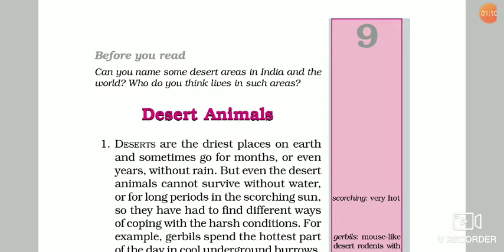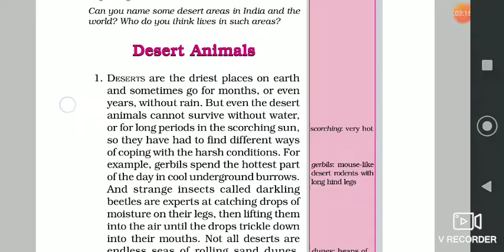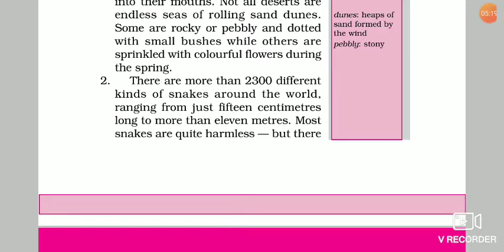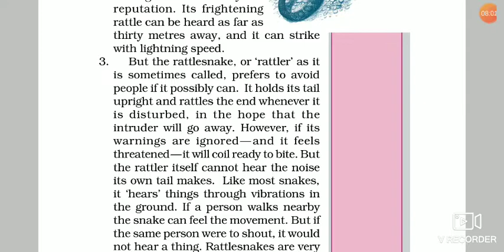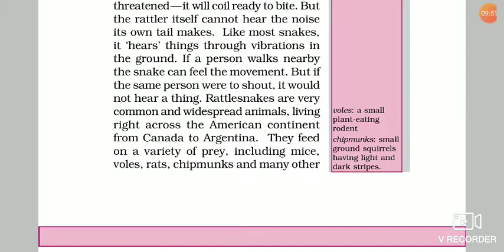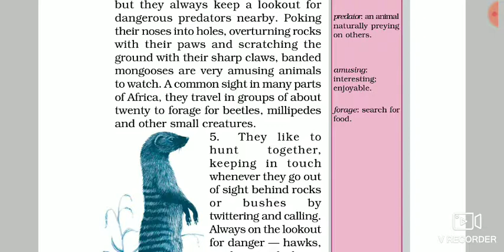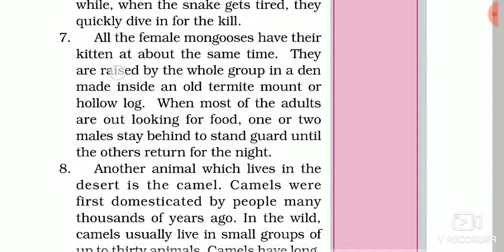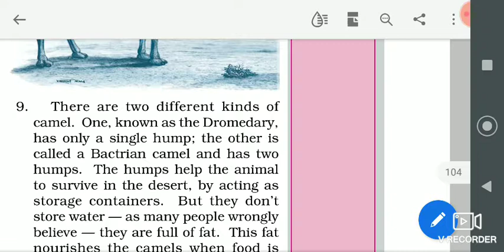Class-6, Subject-English, Chapter No-9 (i), Chapter Name- Desert Animal